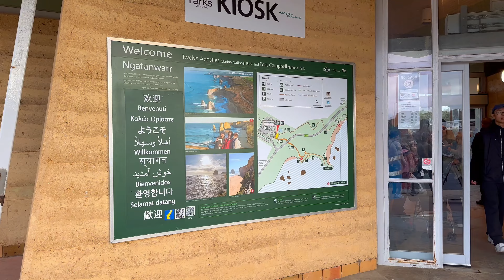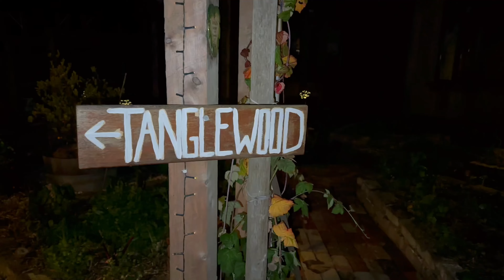A Day in Australia | Amazing Landmarks of the Planet Earth